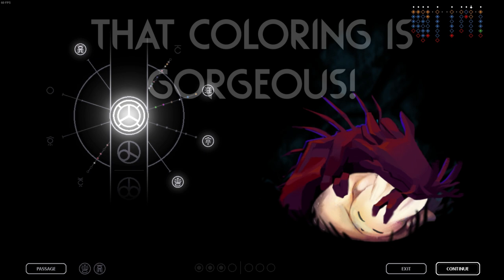SLEEPY LIZARD ART For Shelters! 💤 | Rain World Downpour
This mod is so adorable! And the potential combinations make it so interesting to experiment with!

Currently it only supports pre-Downpour slugcats and lizards but there are intentions of making it work with every single slugcat and lizard! :)

The mod is called "Sweet Dreams" and it is made by "Henpemaz", "Joe" and "Not green" (Not green also helped make the Warrior! :) )